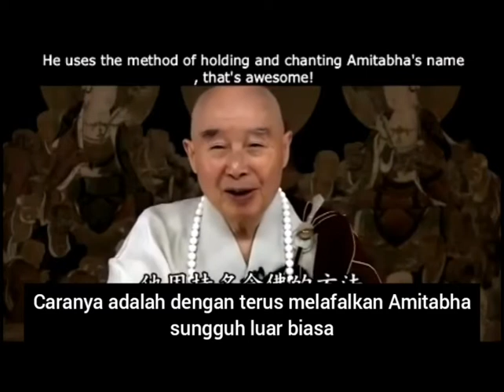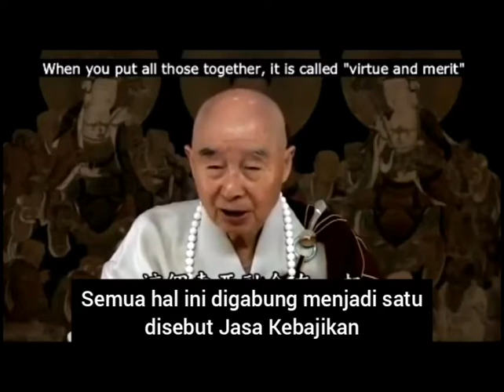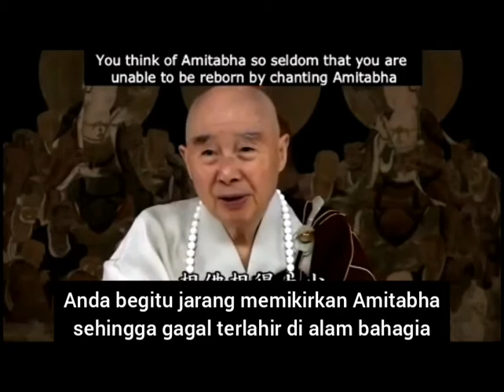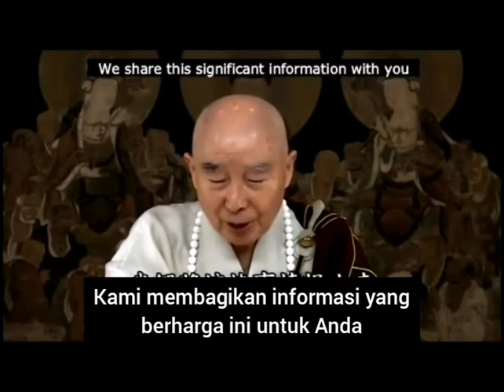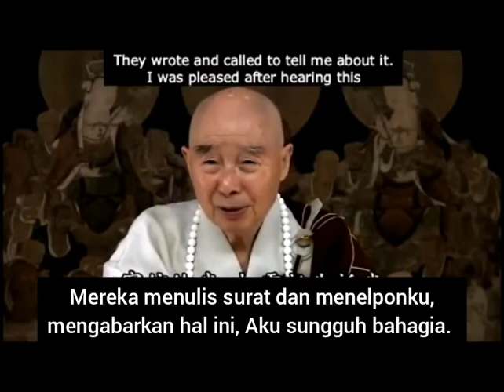Once a month, chant Amitabha for a whole day - by 净空法师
净空法师 : Once a month, chant Amitabha for a whole day (Sekali dalam sebulan, lafalkan Amitabha sepanjang hari)